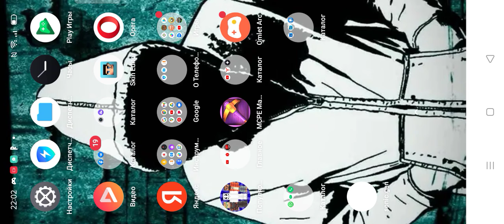финал плохая концовка соника exe на андроиде